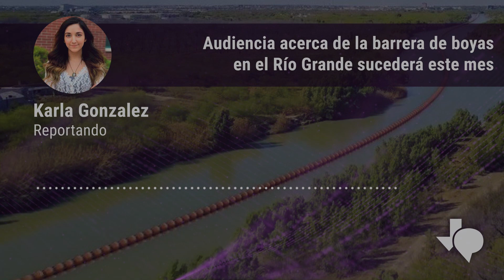Audiencia acerca de la barrera de boyas en el Río Grande sucederá este mes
Un juez federal en Austin ha establecido una audiencia para el 22 de agosto sobre la solicitud del Departamento de Justicia de ordenar al Gobernador Greg Abbott que retire su barrera flotante de boyas del Río Grande.